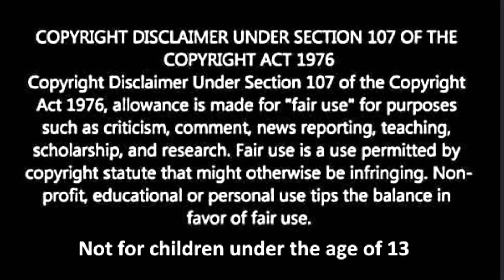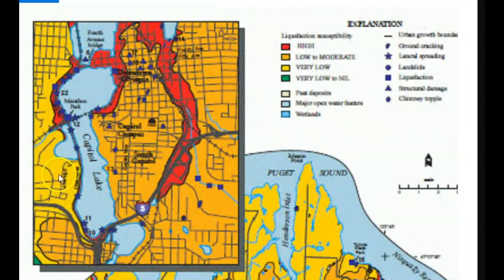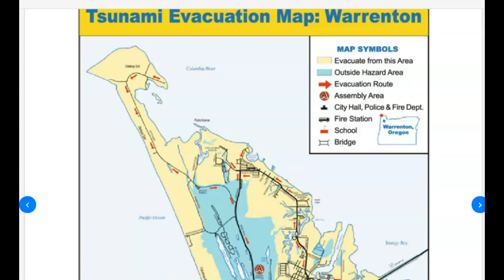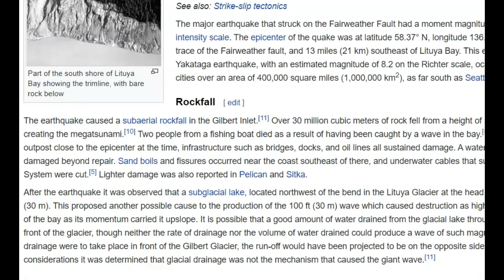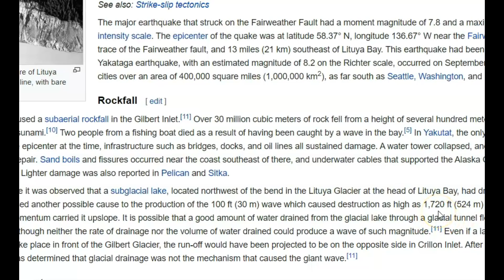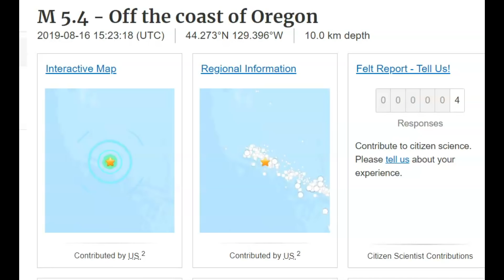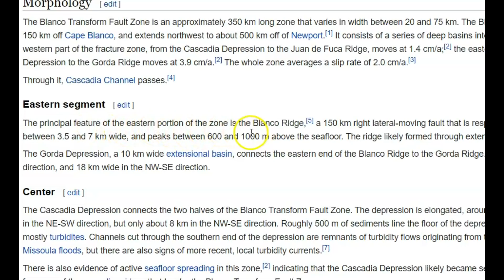Two Earthquakes Shake Blanco Fracture Zone, Off The Coast Of Oregon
Credit
Google Earth and USGS